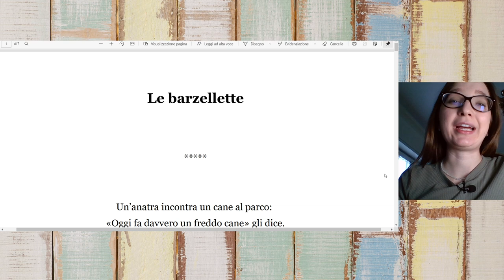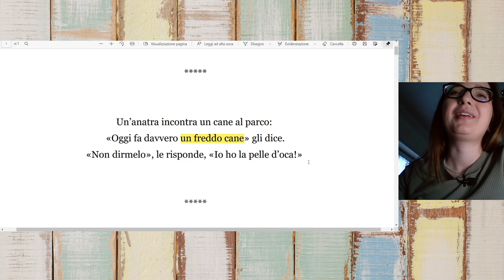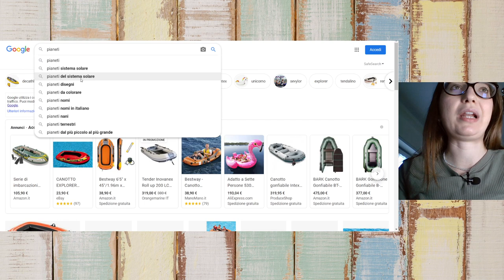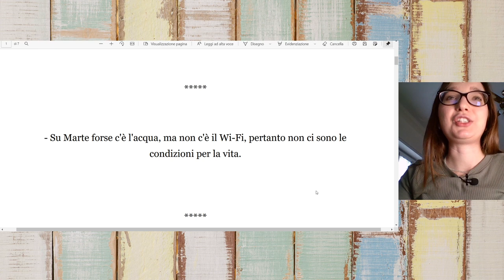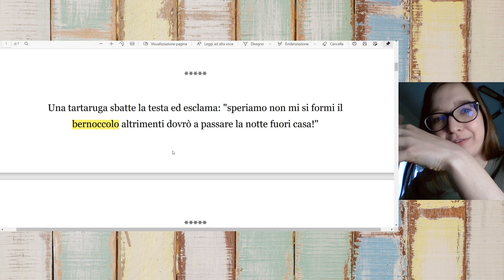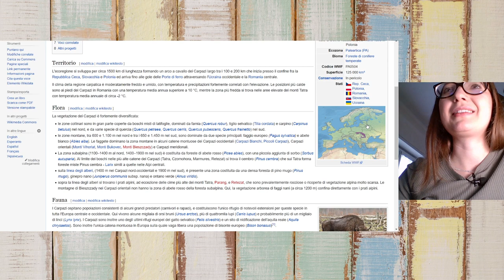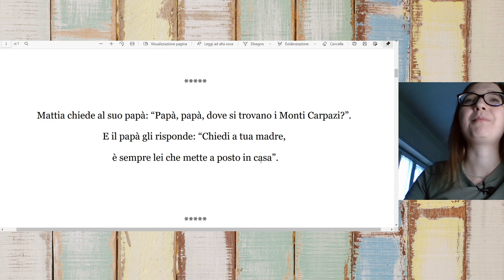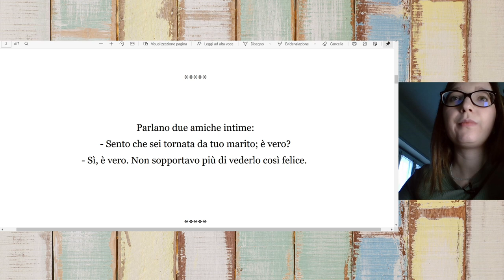ЧИТАЕМ АНЕКДОТЫ НА ИТАЛЬЯНСКОМ - Чтение на итальянском для начинающих - - Итальянский Язык с нуля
Читаем Анекдоты на итальянском языке - Чтение на итальянском для начинающих

В этом видео мы будем читать итальянские анекдоты и переводить их! Итальянский язык с нуля можно учить по анекдотам, это просто и очень весело! Сегодня мы будем читать и переводить анекдоты с итальянского на русский язык. Это видео подойдет вам если вы только начинающих (или учите итальянский язык с нуля), но также если вы имеете уже продвинутый уровень итальянского (для продолжающих учить итальянский язык.)
Читая тексты и анекдоты на итальянском, вы не только учите новые слова, но и закрепляете грамматические структуры итальянского языка и тренируете ваше произношение (слушая мою речь). Я произношу итальянские слова без русского акцента, потоэтому старайтесь повторять за мной, имитировать мою речь и интонацию ( и делайте так со всеми носителями итальянского языка... повторение мать учения... даже когда мы говорим о произношении!)

🔴Учите итальянский? Здесь вы найдете мои авторские материалы для изучения la lingua italiana

ФАЙЛ С АНЕКДОТАМИ и много других материалов для изучения ИТАЛЬЯНСКОГО вы найдете в моем телеграм чате

О себе: 😍 Хей, меня зовут Яна, мне 26 и вот уже 5 лет как я живу в Риме, Италии.
На этом канале Итальянский за 5 Минут мы будет изучать итальяский язык просто и весело!

Ciao a tutti! My name is Yana and this is my channel "Italian in 5 minutes" - where we study Italian in a fun and easy way!

About me: Yana, ukrainian, 26 y.o. I'm a linguist and a polyglot ...just a girl who adores languages!
I've been living in Rome, Italy for already 5 years. I took my master's degree at "La Sapienza" University of Rome.
Now I want to share my knowledge with you, let's study Italian together!!